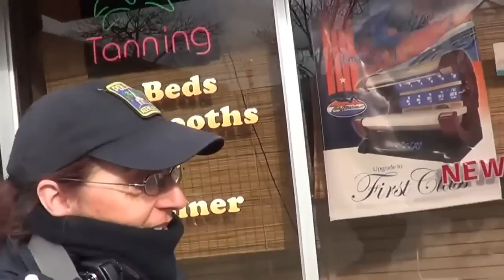Robin Hood Card Removal and Destruction By Parking Enforcer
A parking enforcer of the city of Keene removes and destroys some of our cards from a vehicle. Robin Hooders been told that this practice was occurring and have witnessed it prior, but did not have any footage of it until now. Unfortunately, the card removal appears to be continuing.